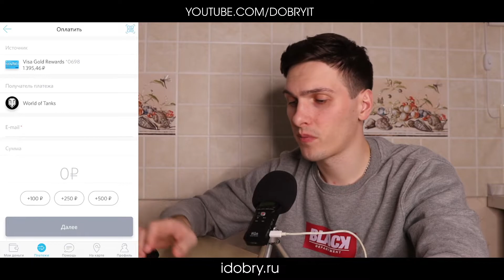Как пополнить счёт в Word of Tanks с карты Открытие